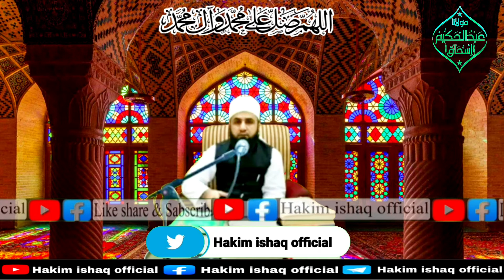ghusl farz hone ke bad peshab ka hkom غسل فرض ہونے کے بعد پیشاپ کا حکم Hakim ishaq official